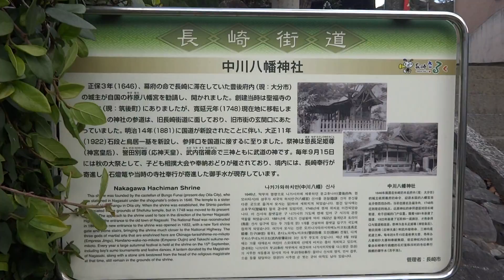長崎 中川八幡神社